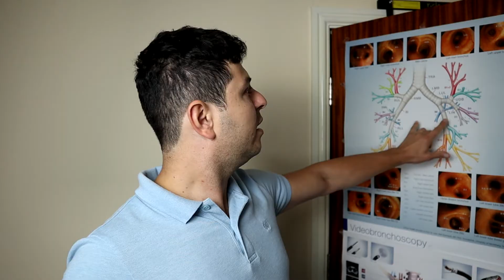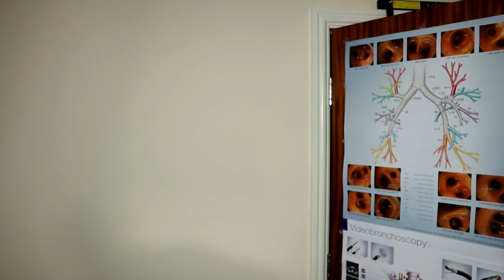What is the difference between Asthma and COPD ?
Asthma and COPD can sometimes behave as very similar respiratory conditions. They both affect the small airways of the lungs (bronchioles) and therefore the symptoms can be the same: cough, wheeze, chest tightness, breathlessness etc.
However asthma is an inflammatory condition of the airways, and this inflammation causes the airway to sometimes suddenly constrict (narrow) causing asthma attacks. These flare-ups can happen suddenly in response to certain triggers. The symptoms of asthma can also be very variable from day to day.
COPD (chronic obstructive pulmonary disease) is a condition that usually occurs later in life and in most patients there is a history of smoking for many years or exposures to dusts, fumes etc. COPD also affects the airways, but the obstruction (narrowing) of the airways is less variable. Therefore, respiratory symptoms in COPD are less variable day-to-day.
Treatments for both asthma and COPD are based on inhalers. There are many types of inhalers, however most patients these days are given a combination inhaler which contains two or three different medications in the same device. Most contain a corticosteroid (which treats inflammation) and one or two bronchodilators (medications which open up the airways). As most inhalers have similar types of medication, sometimes they have good effects in both asthma and COPD (even if the conditions are different).
However it can sometimes be frustrating for patients if their doctors sometimes do not agree on the diagnosis (i.e. one doctor says it is COPD another says it is asthma, or the same doctor changes the diagnosis at some point). This is sometimes expected as there can be considerable overlap between the two conditions.

✔️Videos on my channel are free to watch, but your support is very appreciated! A "virtual" coffee (latte, espresso or even decaf) helps a lot☕

!! Remember, your own doctor is the only person from whom you should be taking medical advice. Please see a doctor whenever something is wrong with your health and do not rely on information found on the internet as it may not apply to you! The views expressed on this channel are my own, do not constitute medical advice for your specific case.